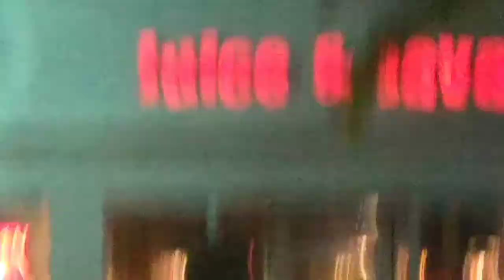CURFEW? WHAT CURFEW? Part IV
filmed 3/25/2021
Washington Avenue